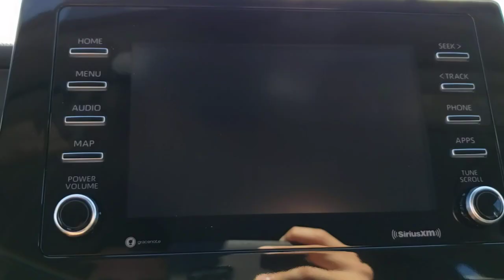2022 Toyota Camry Jacksonville Beach, Orange Park, Middleburg, Macclenny, Callahan T220114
Midnight Black Metallic New 2022 Toyota Camry available in Jacksonville, Florida at Ernie Palmer Toyota. Servicing the Jacksonville Beach, Orange Park, Middleburg, Macclenny, Callahan, FL area.

Recent Arrival! Blk Fabric. 28/39 City/Highway MPG Black 2022 Toyota Camry LE 2.5L I4 DOHC 16V